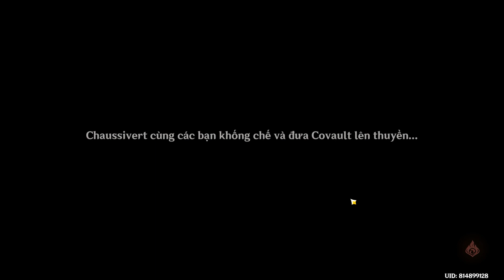Mở căn phòng chứa 1 huyền thoại 4.2 , quest ẩn và thành tựu | Genshin Impact 4.2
Xin chào mọi người , hướng dẫn nhiệm vụ kĩ càng , chi tiết toàn bộ các nhiệm vụ , cơ quan ẩn , nhiệm vụ nhỏ trên map tayvat cũng như Fontaine 4.2

➥ DuyTD

Nội dung có trong video:
0:00 - giới thiệu
© Bản quyền thuộc về DuyTD
© Copyright by duytd    -   Do not Reup